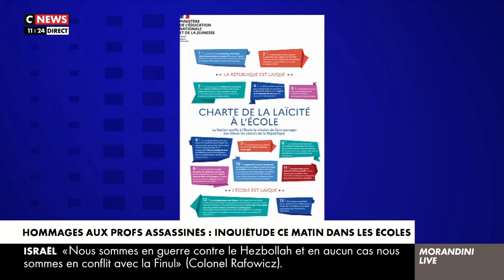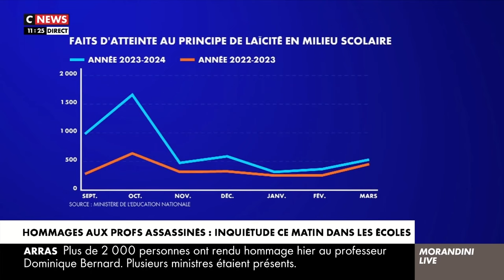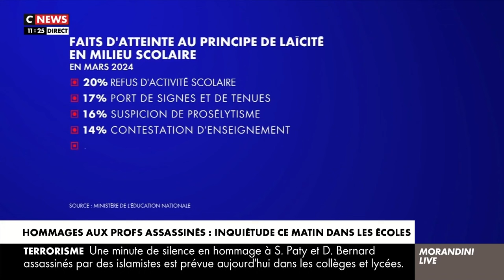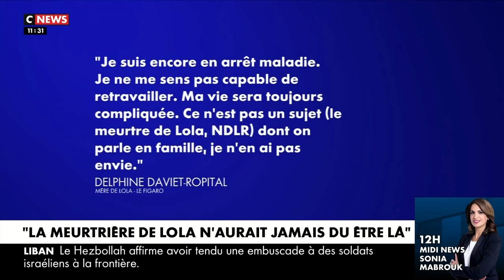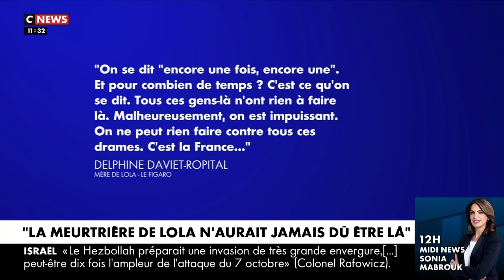On subit les conséquences de l'immigration ! - Philippe Ballard (CNEWS)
Philippe Ballard, député de l'Oise et porte-parole du RN, était l'invité de CNEWS le 14/10/2024.